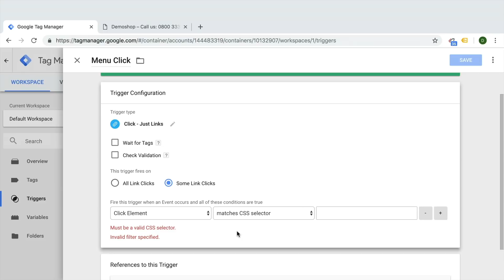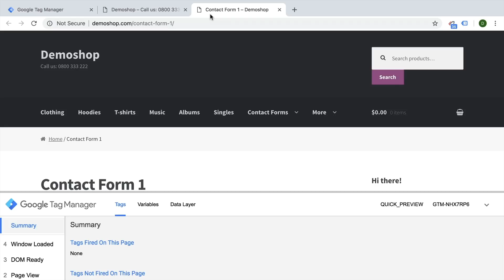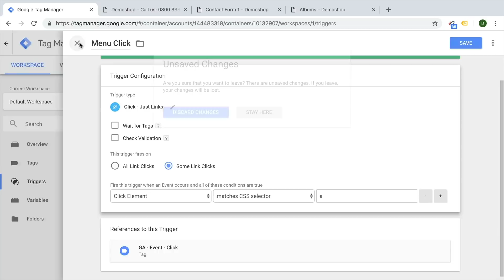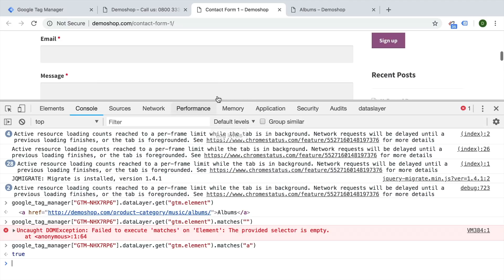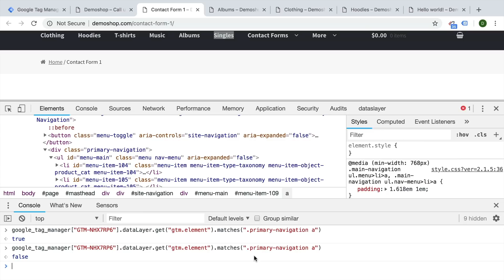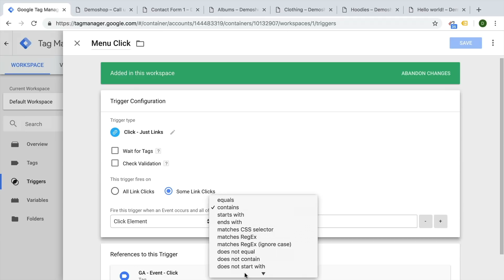GTM Quick Tip: Test Your Matches CSS Selectors beforehand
Matches CSS Selector is a very powerful matching option in the trigger settings of GTM. It’s just a bit cumbersome to set up as it’s hard to guess the CSS selector without being able to test it beforehand. In this quick tip, I’ll show you how you can accomplish it with a few JavaScript commands.

CODE

google_tag_manager[“GTM-XXXXX”].dataLayer.get(“gtm.element”).matches(‘’)

OUTLINE:
00:00 - Intro
00:25 - CSS Selector GTM Overview - 0:25
01:40 - Checking CSS Selector Using Developer Tools - 1:40
02:44 - Testing Elements Using Developer Tools - 2:44
04:50 - Setting Up Your CSS Selector Trigger in GTM - 4:50
05:51 - Summary - 5:51